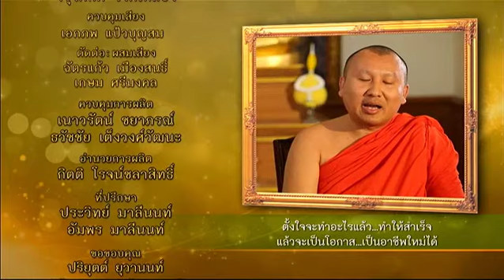ละครธรรมนำชีวิต | ตอน อย่ากลัวการเปลี่ยนแปลง | 24-05-60 | TV3 Official